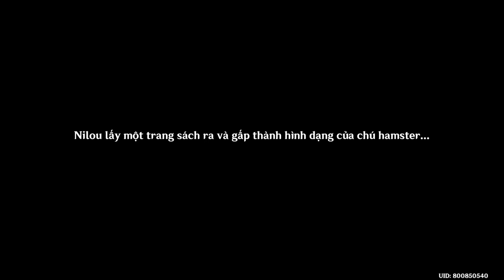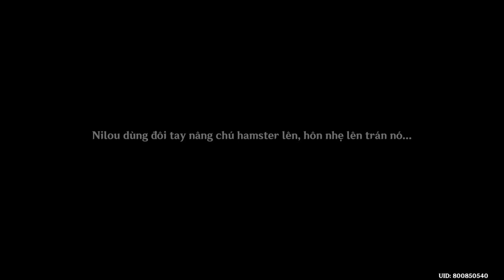Câu Chuyện Bắt Đầu Từ Khu Rừng Không Mưa | Rồng Và Vương Quốc Hè - Trang 1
Mời các bạn cùng GameLandVN thưởng thức lại nhiệm vụ Câu Chuyện Bắt Đầu Từ Khu Rừng Không Mưa ra mắt trong sự kiện Rồng Và Vương Quốc Hè của Genshin Impact 4.8.